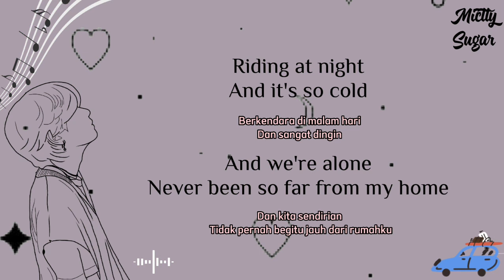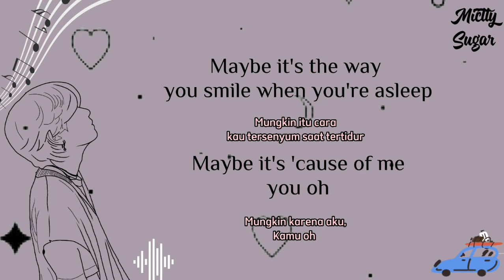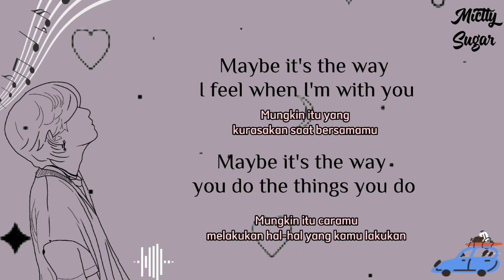Ray Silvers - Drive 🎶 (Lyrics) | Lirik Lagu Terjemahan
I really appreciate any amount you will give me.
Thank You & Sweet Greetings from me 🤗

Warm regards and sweet greetings to all of you 😊🤍

Jangan Lupa support channel ini juga yah 🙃